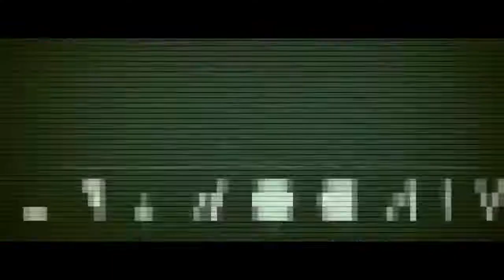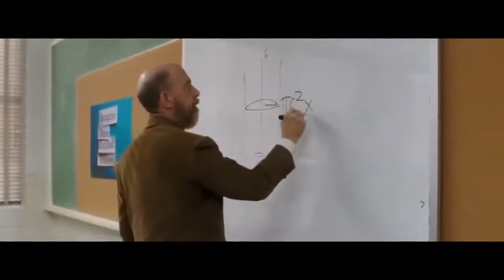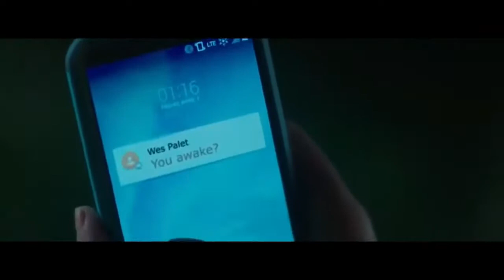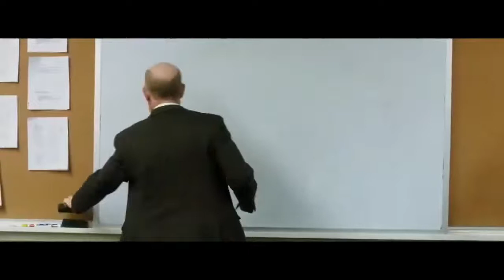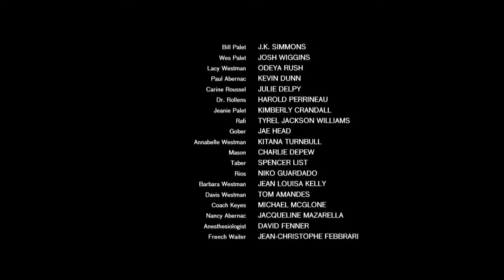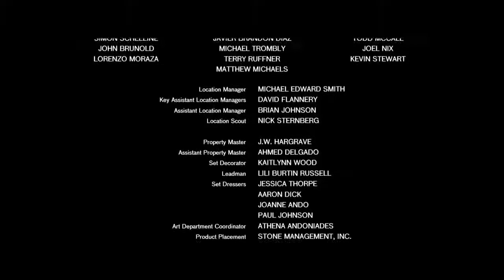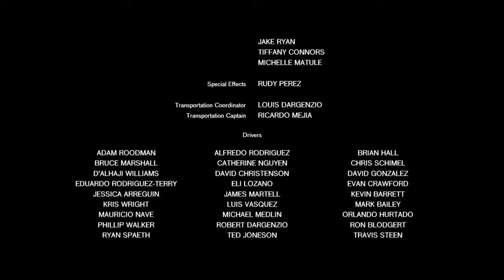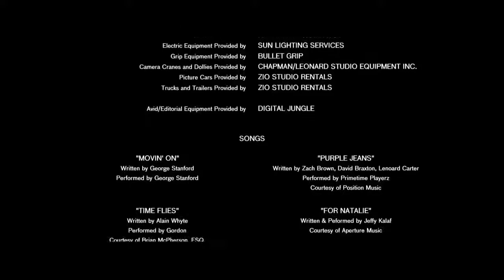COMEÇO DE UM GRANDE AMOR - FILME COMPLETO DUBLADO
SINOPSE:
O filme conta a história de um viúvo e seu filho de 17 anos que saem de uma pequena cidade na Califórnia e vão para Los Angeles na esperança de encontrar uma nova vida. Logo, duas mulheres extraordinárias começam a mudar os dois.